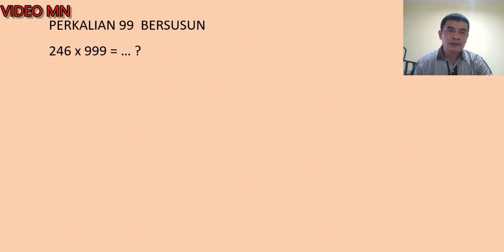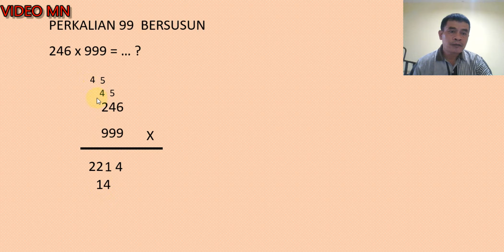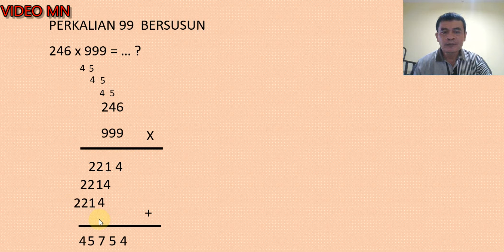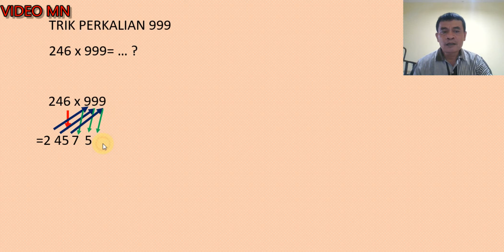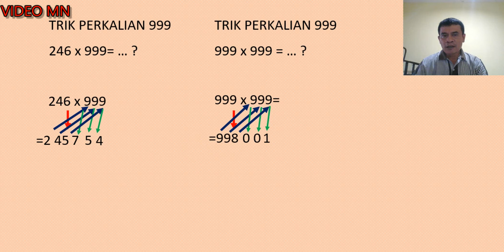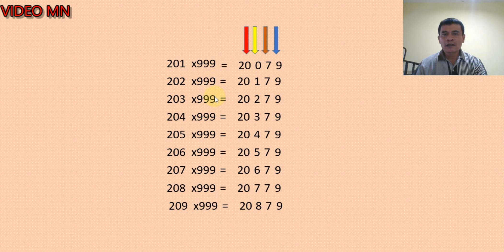Trik Perkalian 999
Trik Perkalian  999 dengan 201-999, kita bahas Trik Perkalian 999 dengan 201-999 kita bandingkan waktu pencarian hasilnya dengan cara perkalian bersusun, silahkan disimak.
Semua Video dalam Cahnel ini berisi tentang matematika dan yang terkait dengan matematika.

BERBAGI MATEMATIKA